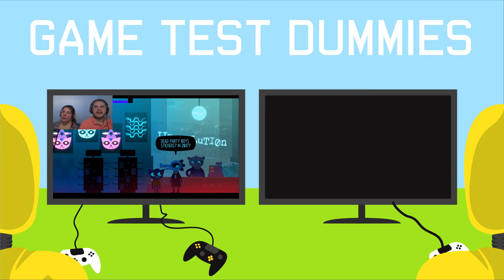Batman: The Telltale Series #14 | DANGEROUS AND SEXY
Who would have thought that a fight that didn't exactly go my way would end up at cat woman's apartment ;P